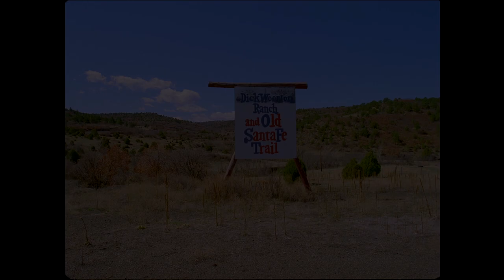Southwest Chief @ Wootton's Ranch April, 2016 ~ Arri 235 ~ Raton Pass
Southwest Chief @ Wootton's Ranch April, 2016 ~ Arri 235